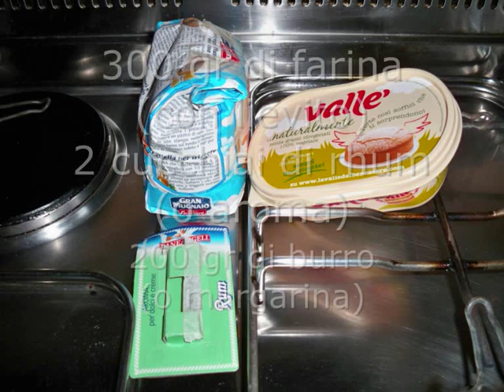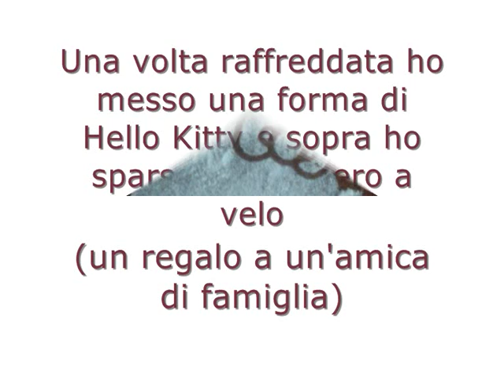Torta "Nocciolata" - Ricetta passo passo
¸¸.·´¯`·._.·¨'°ºOOº°'¨Apri le info¨'°ºOOº°'¨`·._.·´¯`·.¸¸.·´
Finalmente una nuova ricetta..ovviamente dolce!
Spero vi piaccia e se vi va fatemi sapere se l'avete provata o nuove modifiche :)